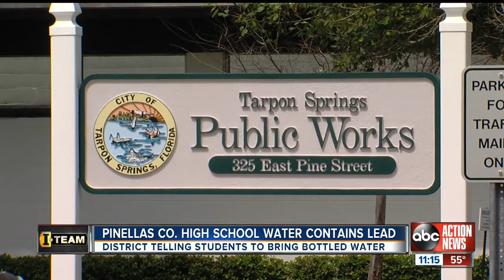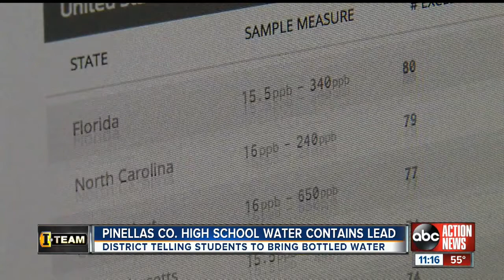Lead detected in water at Tarpon Springs High School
The I-team has uncovered that students at a Pinellas County high school are taking extra precautions after high levels of lead were detected at Tarpon Springs High School.